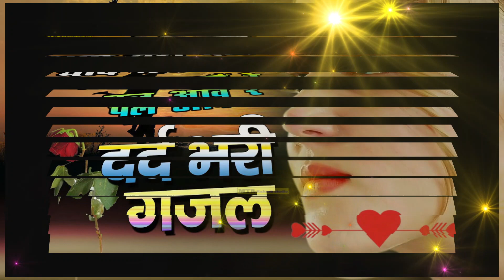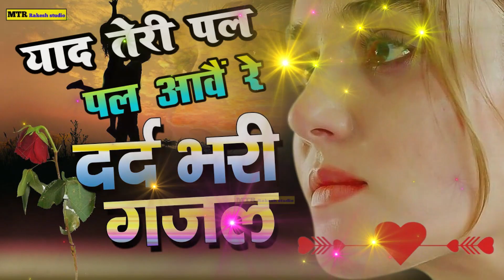गम भरी ग़ज़ल 😭याद तेरी पल पल आवैं रे 💔 Rakhi yadav ki Gazal❤️Gam Bhari Gazal 2023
Title :- याद तेरी पल पल आवैं रे
Singer:- राखी शास्त्री गुदाऊ
Audio video_Recording :- RK STUDIO : 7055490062
Director Rakesh Chanchal
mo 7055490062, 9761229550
Ks music HD : संजय चाचा : गुरु जी।
Computer 🖥️ : Pramod
Cameraman : Virendra Verma
Writer : Laturi Prasad, Bhuri Singh Mastana

MTR RAKESH STUDIO HD
हमारे चैनल में आप सभी का हार्दिक स्वागत है
 हमारा चैनल सब्सक्राइब नहीं किया तो अभी करे घंटी बाला बटन दवायें जिससे हमारी वीडियो आपको पहले मिल सके YouTube पर देश विदेश में अपना प्रोग्राम प्रसारण कराने के लिए सम्पर्क करे RK STUDIO
Owner.Name Rakesh verma
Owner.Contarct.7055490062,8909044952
  Gam Bhari Gazal 2023 Ki
Gam Bhari Gazal
Gazal 2023 Ki
gazal gam bhari 2023 ki
gam bhari ghazal 2023

gazal 2023 ki
2023 ghazal
2023 ki ghazal
ghazal
gazal
gajal
new ghazal 2023 ki

dalveer kushwah ki gazal 2023

2023 Gam Bhari Gazal,
2023 Ki Gam Bhari Gazal,

Lagake Aag Sine Mein Bewafa Mujhe Rulati Hai

गम भरी गजल 2023 की
दर्द भरी गजल 2023
दर्द भरी गजल 2023 की

mtr Rakesh studio
gazal 2022 ki
दलवीर कुशवाहा की गजल
दर्द भरी ग़ज़ल
dalveer kushwah ki gazal
Zakhmi dil ki ghazal 2022
ghazal 2022 ki
dard bhari gazal video
New ghazal 2022 ki
sapna shastri ki gazal
सपना शास्त्री की गजल
ghazal
ग़ज़ल 2022 की
गजल
जख्मी दिल की ग़ज़ल
jakhmi dil gazal
gazal
gam bhari gazal
gajal

लगा के आग सीने मेँ बेवफ़ा मुझे रुलाती है
गजल गम भरी
Gam Bhari Gazal
gazal gam bhari 2023
gazal gam bhari dj
gazal game
gazal
gazal dard bhari 2023
gazal purani 2023
ghazal gam bhari
ghazal gana ghazal 2023
gam bhari ghazal song
gam bhari ghazal hai
Gazal 2023 Ki
2023 Gam Bhari Gazal
2023 Ki Gam Bhari Gazal
ghazal 2023
गजल 2023
गजल 2023 की
गजल